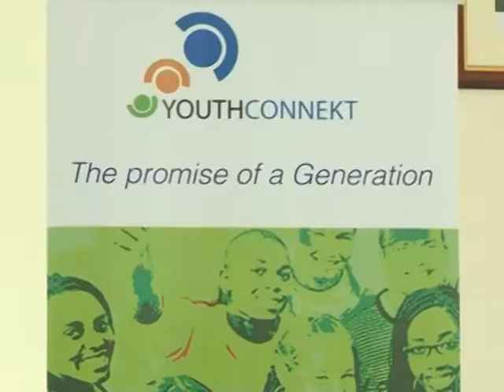Jadofils TUYISHIME TV Report MINITRE ODA GASINZIGWA YAGANIRIYE N'URUBYIRUKO MURI YOUTH CONNEKT DIAL